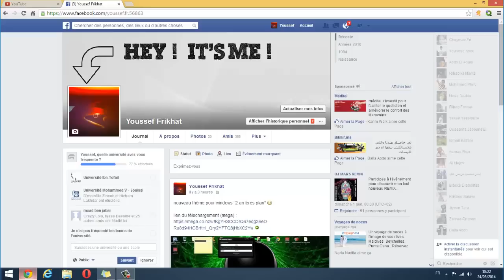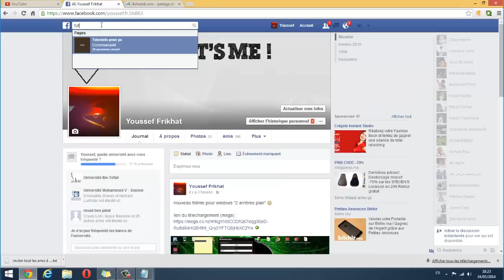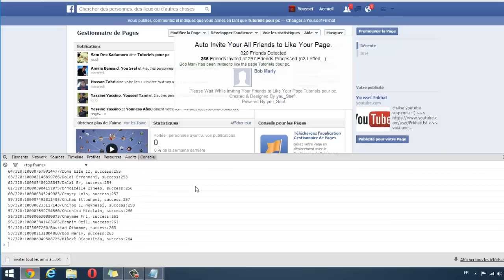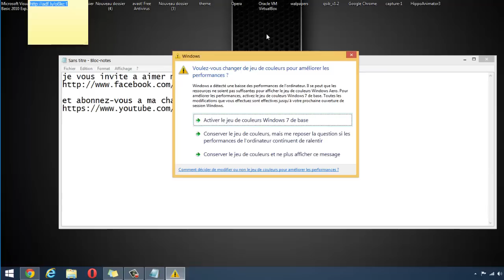comment inviter tout vos amis a aimer une page fac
{{{{{DESCRIPTION}}}}}